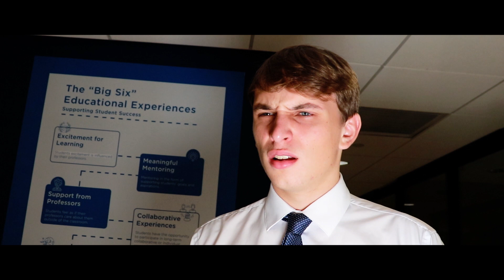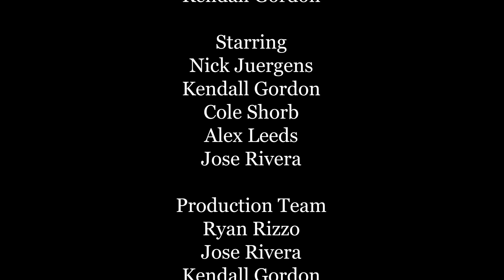THE CLARK COLEMAN SHOW - A Short Film (HD)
Clark Coleman (Nick Juergs), the All-American man of the neighborhood, known for being super outgoing and friendly, wakes up one morning with an odd feeling that something is different. As his day goes on he starts to see things, hear things like live audiences tracks; he feels like he's gone crazy until he realizes everything is not what it seems.

Directed By
- Ryan Rizzo

Written By-
 Ryan Rizzo

Produced By-
 Ryan Rizzo

Cinematography By-
 Ryan Rizzo

Edited By-
Ryan Rizzo

 Otho Molina
, Alexander Nakarada

Costumes Designed By-
Ryan Rizzo
, Kendall Gordon

Starring
- Nick Juergs,
Kendall Gordon
, Cole Shorb
, Alex Leeds,
Jose Rivera

 Production Team
- Ryan Rizzo
, Jose Rivera,
Kendall Gordon

- Rick and Carole Rizzo
, Tina Gordon
, Whole Cast for Acting

Shooting Locations-
Rollins College
, Rizzo Residence
, Avalon Park Blvd

RizzoTube Productions ©